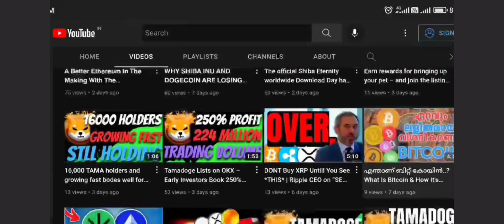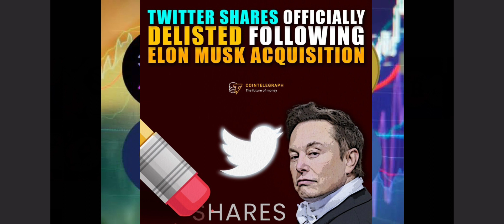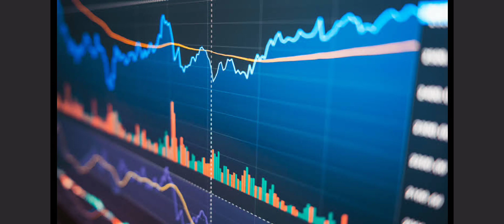BINANACE Investing $500M In to Twitter | DOGECOIN price pump 35%😍| crypto news today malayalam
crypto feed, the best cryptocurrency news media online!

keyword -

shiba inu malayalam today
shiba inu malayalam news
shiba inu malayalam latest
shiba inu coin malayalam
shiba inu coin malayalam latest news
shiba inu coin malayalam news
shiba inu coin malayalam news today
shiba inu coin malayalam update
shiba inu coin malayalam today
shiba inu coin prediction malayalam
shiba inu coin future malayalam
shiba inu coin free malayalam
bitcoin malayalam news
bitcoin malayalam,
bitcoin malayalam 2022
bitcoin malayalam explanation,
bitcoin malayalam latest,
bitcoin malayalam review,
bitcoin malayalam today,
bitcoin malayalam app,
bitcoin malayalam 2021,
bitcoin malayalam meaning
crypto
shiba inu malayalam
Crypto malayalam
Cryptocurrency malayalam
Crypto malayalam news
Crypto malayalam today
Crypto malayalam news today
Cardano
crypto malayalam today,
crypto malayalam community cmc,
crypto malayalam youtube channel,
crypto malayalam channel,
crypto malayalam live,
crypto malayalam latest,
crypto malayalam mahesh
ethereum malayalam,
ethereum malayalam review,
eth malayalam,
ethereum mining malayalam,
ethereum merge malayalam,
ethereum 2.0 malayalam,
ethereum classic malayalam
crypto news malayalam,
crypto news malayalam today,
cryptocurrency news malayalam,
cryptocurrency news malayalam today,
xrp news malayalam,
crypto latest news malayalam,
crypto tax news malayalam,
new crypto news malayalam,
luna crypto news malayalam,
crypto news india malayalam

00:00 SUBSCRIBE
00:15 Bone and shibaswap Racked up by ethereum
00:30 fire blocks support $SHIB payments
01:01 Binance invested $500M in twitter
01:36 Twitter shares DELISTED 😱
03:16 Dogecoin pump 35%
04:30 final thoughts